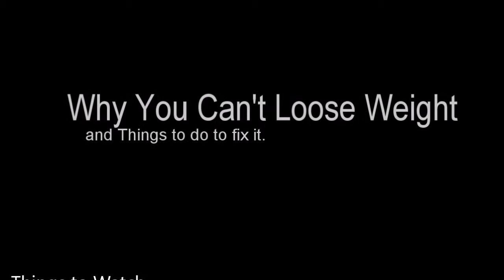Why You Can't Lose Weight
A few typos in there, but hopefully this video helps somebody.